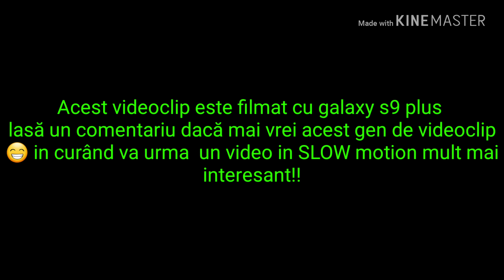Filmare 4k UHD (60 cps) rezoluție 3840×2160 cu [Samsung galaxy s9+] am găsit trabantul lui Mr Bean:)